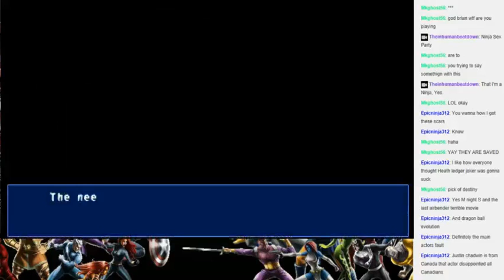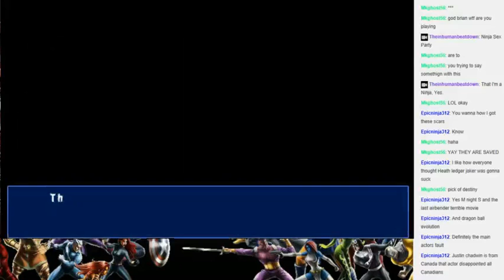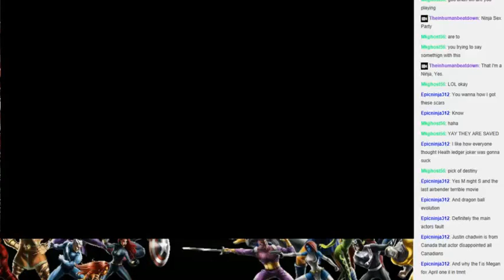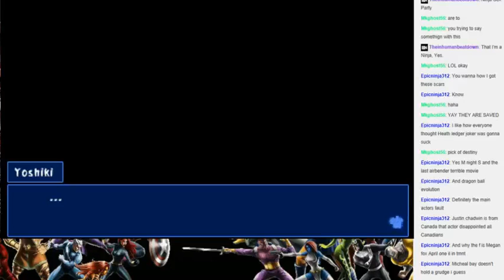Live Stream 8/2/14 Part 12: Corpse Party [PSP]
. Originally Recorded During the Live Stream of August 2nd 2014.